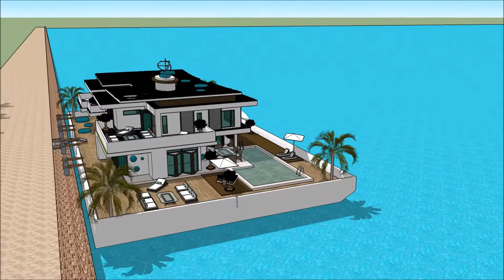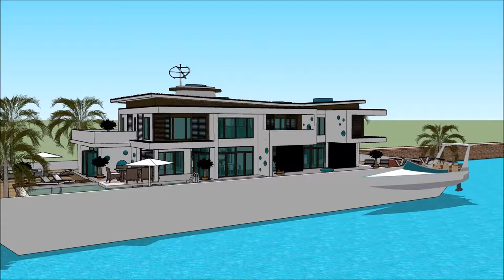sims 4 jak wybudować dom sims dom mody do the sims 4 rezydencja beverly hills willa w sims 4 łódź mi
The floating house villa houseboatzania launching an innovative high-end luxury yacht floating house villa mansion home design potentially as a display of exhibition of sims 4 jak wybudować dom sims dom mody do the sims 4 rezydencja beverly hills willa w sims 4 łódź mi.

The collection of the Floating house villa houseboatzania concept sims 4 jak wybudować dom sims dom mody do the sims 4 rezydencja beverly hills willa w sims 4 łódź mi consists of high luxury and architectural art pieces in minimalism combined with living on the waterfront of the harbour.

The floating house villa mansion yacht design has the basis to sustain living with high standards and contemporary structural sims 4 jak wybudować dom sims dom mody do the sims 4 rezydencja beverly hills willa w sims 4 łódź mi with numerous of prospects for excessive living and celebrating the desire of life worldwide: